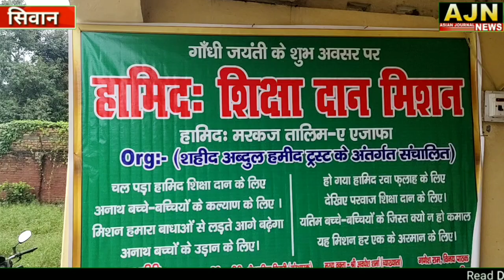हिंदू बुरा है ना मुसलमान बुरा हैं कहने वाला इंसान बुरा हैं,हामिद ने ये कर के...